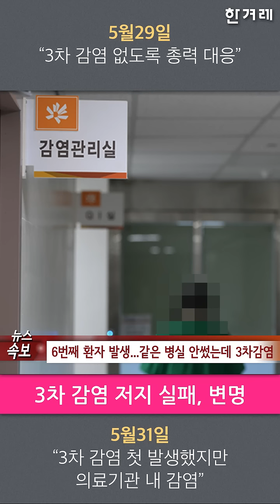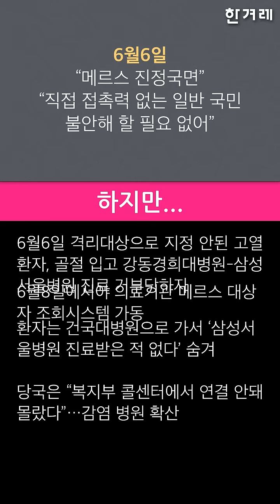[버티컬 동영상] 치료약도 없는 박근혜 정부 '무능 바이러스'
메르스 파동에 대처하는 박근혜 정부의 말말말, '지킬 수 없는 약속'과 '유언비어' 사이의 거리는 무엇일까요. 스마트폰을 가로로 눕히지 않아도 볼 수 있는 버티컬 동영상 뉴스로 정리했습니다.